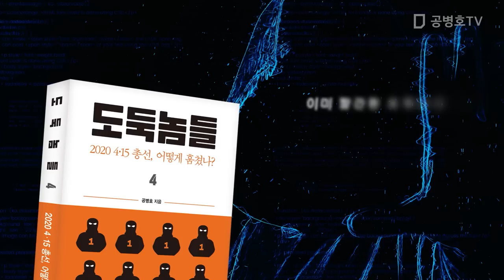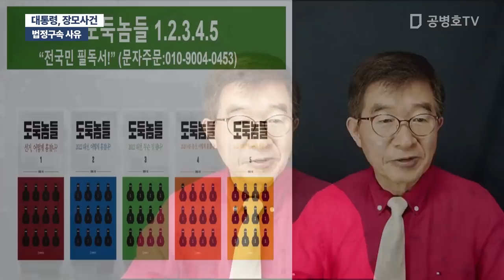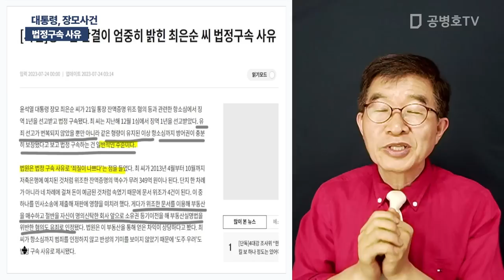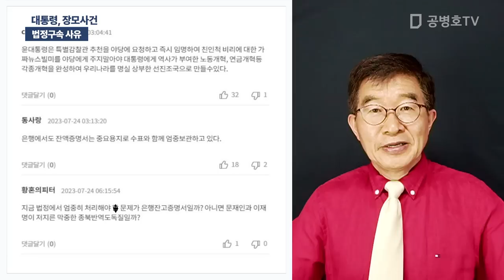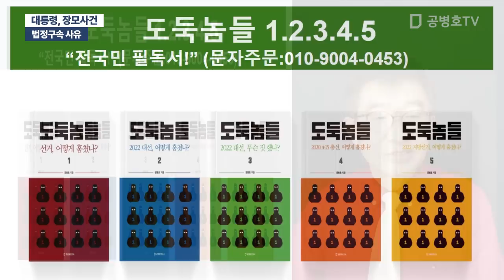대통령, 장모사건 / 법정구속 사유 [공병호TV]